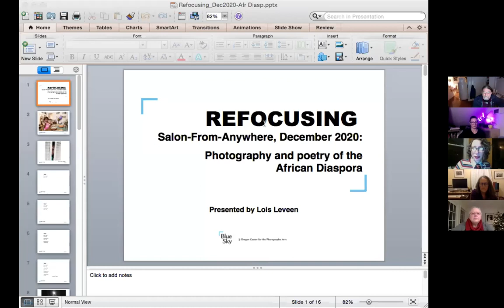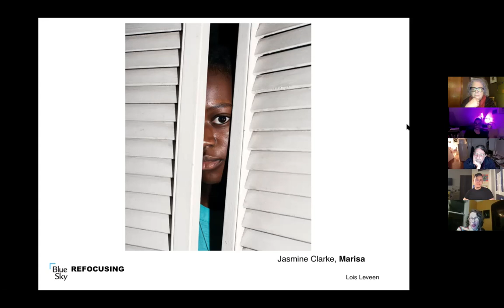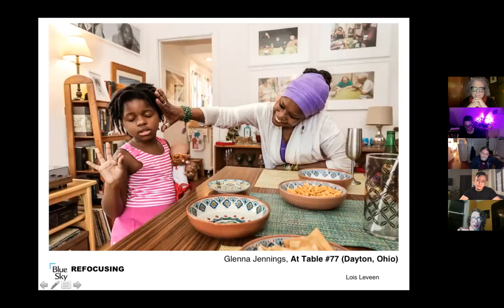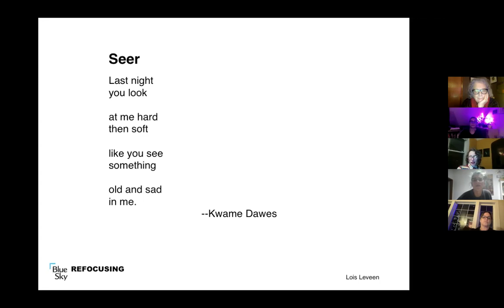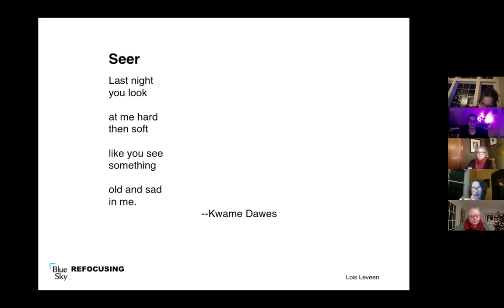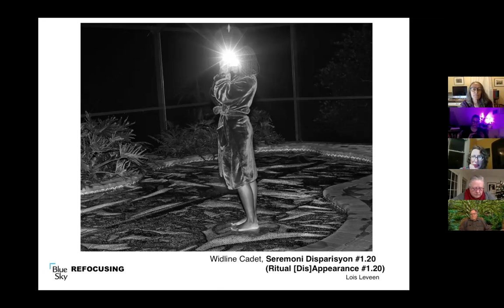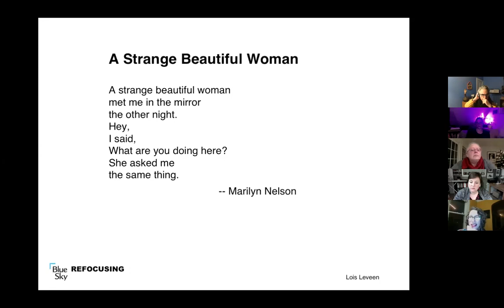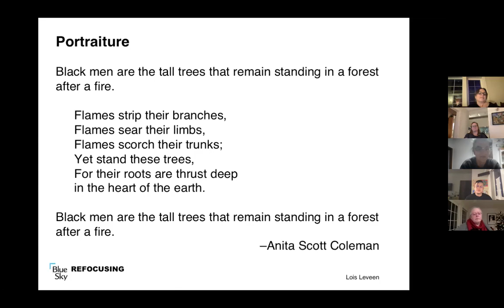REFOCUSING: Free Salon-From -Anywhere / 12.18.2020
I see you. A pledge of solidarity with those targeted by racial injustice and racist violence.

See you there. A heart-filled and hope-filled commitment to connect.

Seeing is integral both to the act of photographing and to our enjoyment of photographs. When we look at portrait photography in particular, we see people we may never meet. Sometimes they seem to gaze back at us, as though we, too, are being seen.

Join us on Friday, December 18, at 5:00pm Pacific time, as Lois Leveen leads a discussion of seeing and being seen in photographs by Jasmine Clarke, Widline Cadet, and Nadiya Imani Loyisa Ntlabati Nacorda, paired with poetry by African Diaspora poets.

REFOCUSING is a Free Salon-From-Anywhere program from Blue Sky Gallery, in which we explore ways to redefine and strengthen community by engaging online with photographs and with each other.